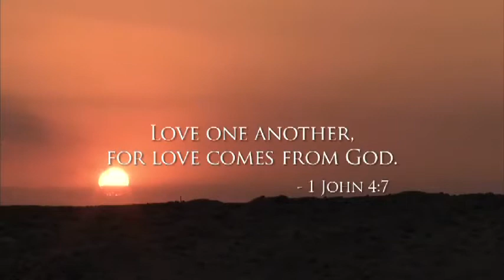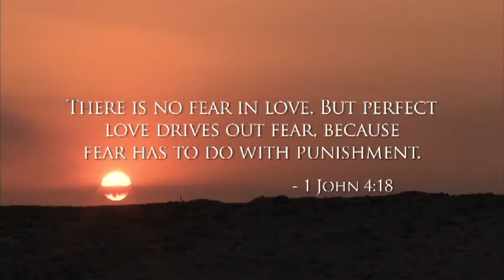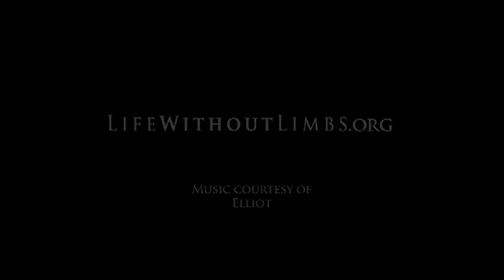Nick Vujicic - Freedom To Love Without Limits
help us spread the message around the world that we have the Freedom to Love Without Limits.